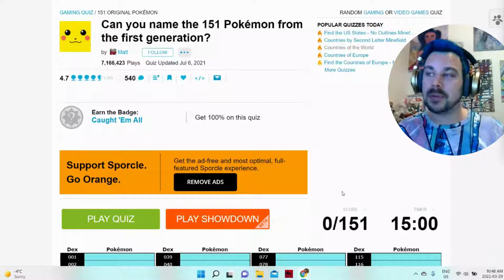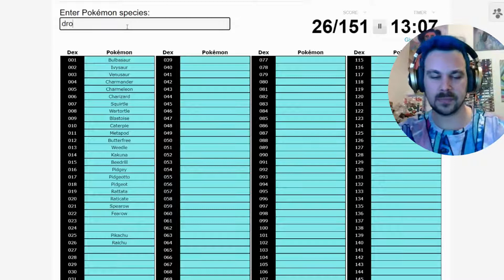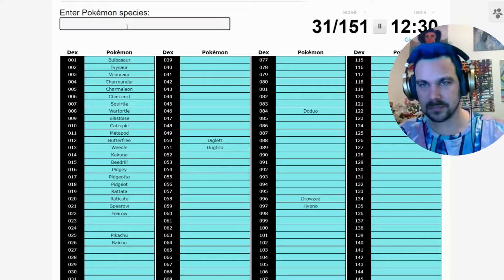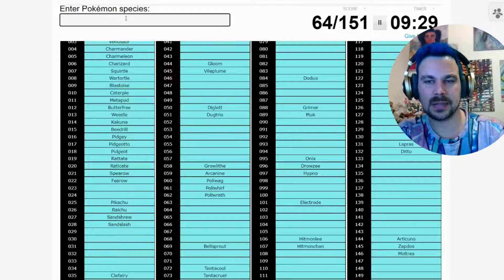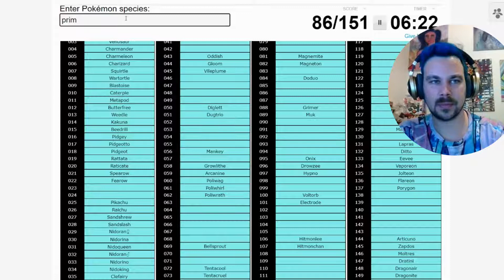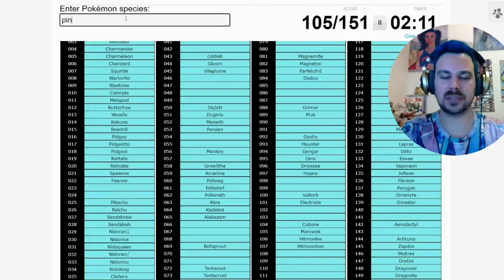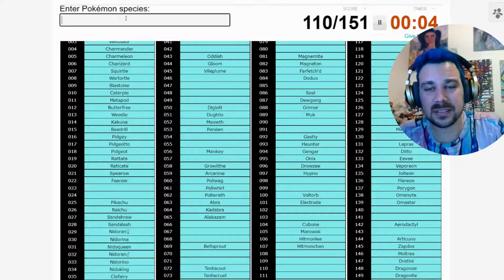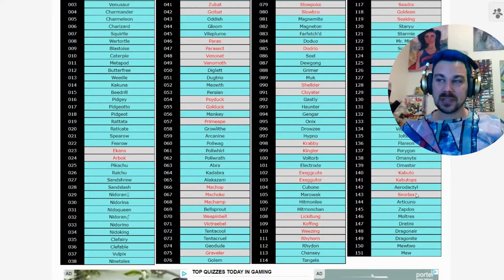RANKED: Trivia Challenge - Original 151 Pokemon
Join  Matti McLean “A Canadian in Eurovision” as he attempts to remember as many of the small silly critters as he can in this quiz from Sporcle.

In this episode he is wearing “Everglos” from the One Chic Geek collection.